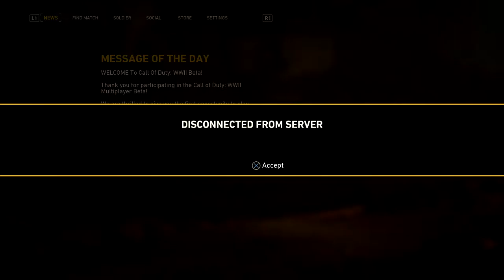WWII BETA 2nd weekend Aachen New Map New Sniper !!1000 kills!!